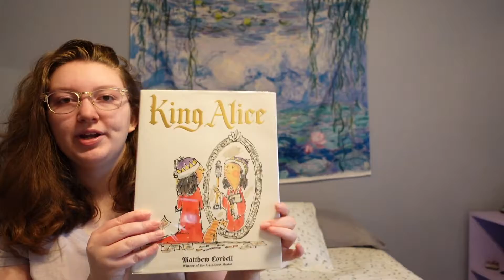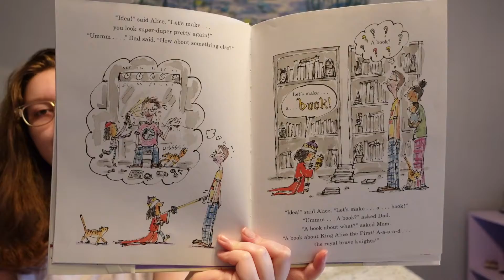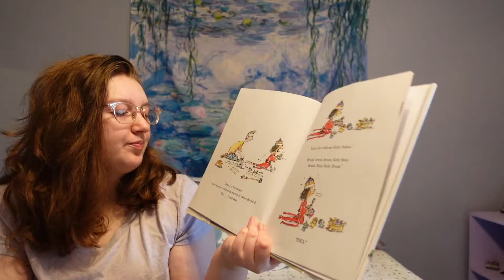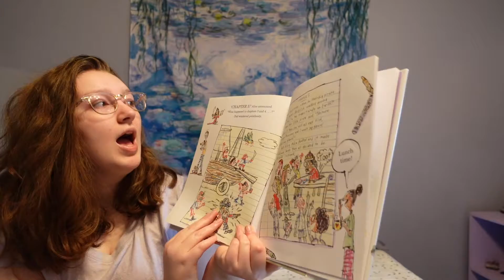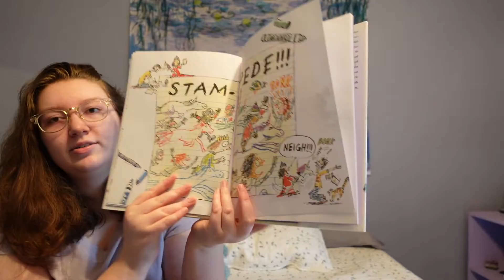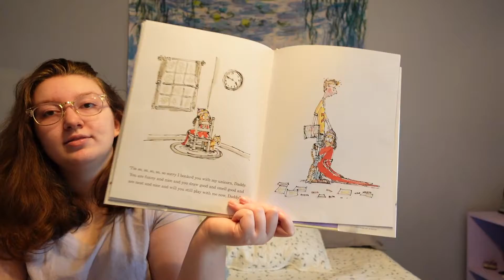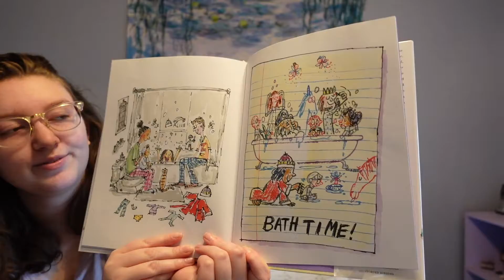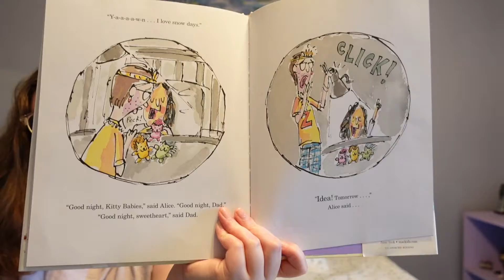STORY TIME: King Alice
Listen to Abby read King Alice by Matthew Cordell!